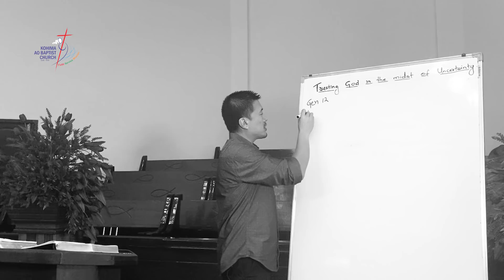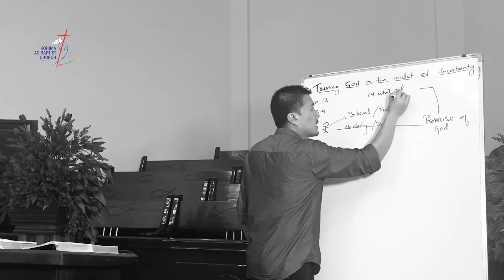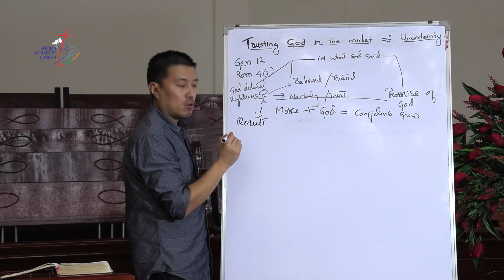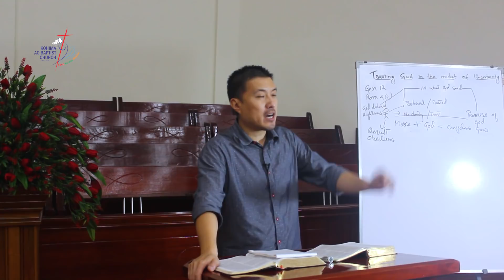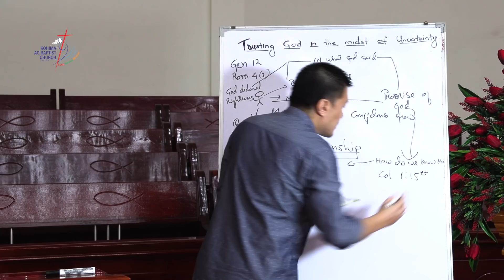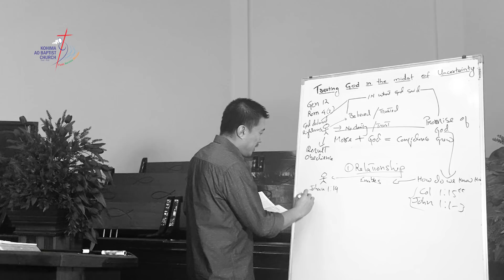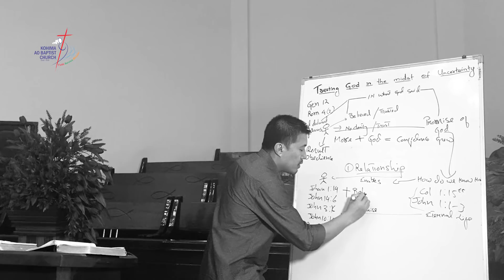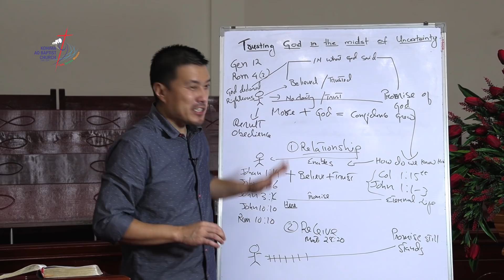KABA 21 June 2020 Youth Service: Speaker Mr. Arep Tzudir, Associate Pastor Youth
Anogo: June 21, 2020

[ Melatettetba Tendak Nung Tsüngrem Dak Temelong lemtet]
Speaker:  Mr. Arep Tzudir, Associate Pastor Youth